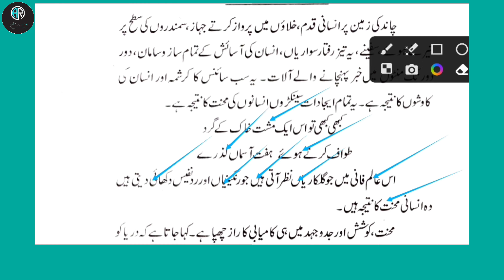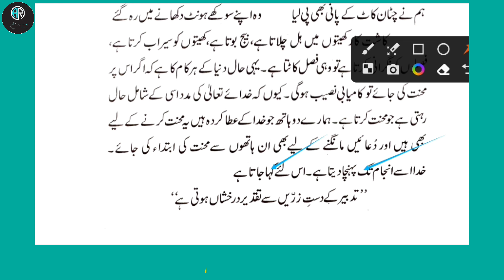Mahnat ki Azmat Essay || 9th Class || اردو مضمون کیسے لکھے || Maharashtra State Board Of Pune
hello dosto sathiyo sawagat hai isteqbal hai welcome hai  afroz Raushan YouTube channel me.

mahenat ki azmat Essay
SSC Grammar for Urdu
9th class Subject Urdu
Urdu Grammar
9th class Essay
10th Class urdu Syllabus
9th Class urdu question answer
9th Class urdu Grammar
9th class urdu Essay
9th class urdu Essay 2024
9th class urdu Grammar
محنت کی عظمت
محنت کی عظمت مضمون
نہم جماعت اردو گرامر
مضمون نویسی
مضمون نگار
مضمون کیسے لکھے